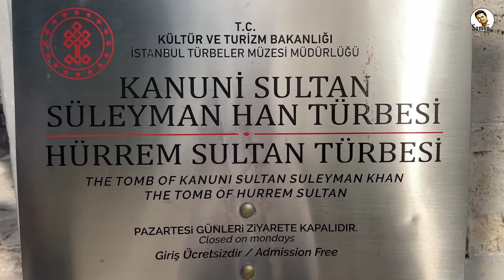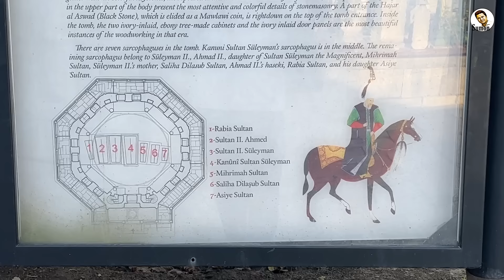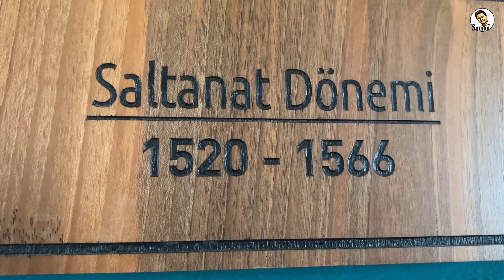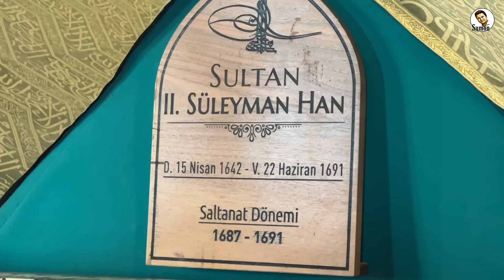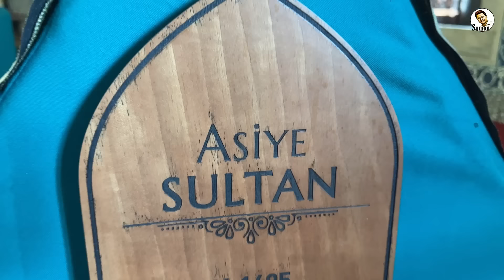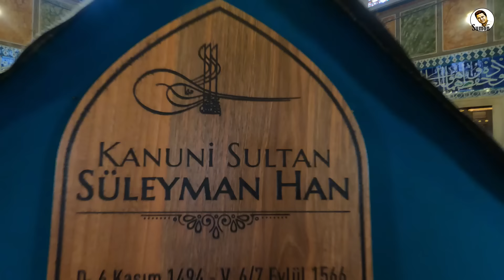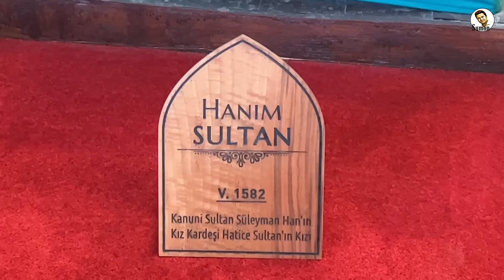সুলতান সুলেমান ও হুররাম সুলতানের স'মা'ধী || Grave of Sultan Suleiman || Istanbul || Turkey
সুলতান সুলেমান ও হুররাম সুলতানের স'মা'ধী

তুরষ্কের এমন সব নিদর্শন কি নিজের চোখে দেখতে চান?